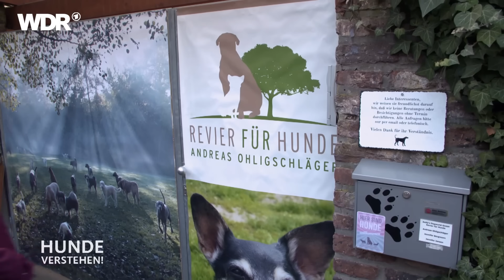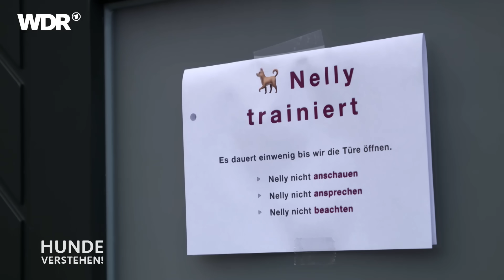Hunde spüren Stress der Halter | Hunde verstehen | S01/E06 | WDR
Zwei neue Fälle für unseren Hundecoach mit überraschenden Erkenntnissen: Katharina fühlt sich beim Ausführen ihres Hundes sehr unsicher: drinnen zwar friedlich, bei Spaziergängen aber sei er „wie eine Handgranate“. Auch Brittas Hund ist nur zuhause pflegeleicht, beim Gassi gehen explodiert er regelmäßig.

Hundecoach Andreas Ohligschläger besucht Katharina in Düsseldorf, wo sie mit Mann, Sohn und Mischlingshündin Nelly lebt. Im Umgang mit anderen Hunden zeigt sich Nelly sehr unsicher und ein Spaziergang an der Leine ist kaum noch möglich. Nelly attackiert, plötzlich und ohne Vorwarnung, andere Hunde. Aus Angst vor Begegnungen mit anderen Hunden ist ihre Halterin nun übervorsichtig und Nelly muss aktuell sogar einen Maulkorb tragen. Andreas analysiert die Problematik, warum Nelly plötzlich so unberechenbar reagiert.

Andreas besucht eine weitere Hundehalterin. Britta in Köln sucht Hilfe: Ihre Labrador-Hündin Ronja springt beim Ausführen in die Leine und bellt wie ein Kampfhund. Selbst dann, wenn keine anderen Hunde in der Nähe sind. Schon während eines ersten gemeinsamen Spaziergangs merkt Andreas sehr schnell, dass Britta ihrer Hündin schlichtweg zu viel Aufmerksamkeit schenkt …